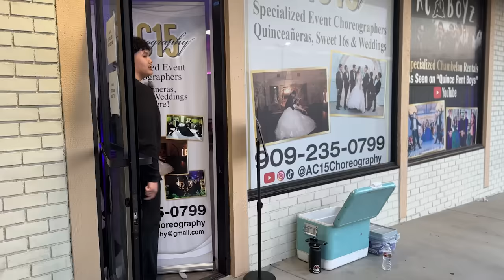INTENSE Auditions and Uncertain Futures for the AC Boys | Quince Rent Boys S2 EP 10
AC Boy auditions become too tough for some of the OG boys :(
Having a quince and want to be featured on our show?!?!?

~~~Follow the Talent on IG
Alfredo - @alfreedocastroo
Eric - @iheartericr
Diego - @ddiego.rodriguezz
Medwin - @mgil_214
Jorge - @jorgexll21
Jesus - @jjortegaa.1k

Produced by - K.Fonseca Productions & Alfredo Castro